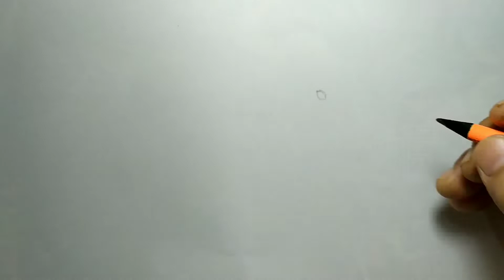Cara gambar tupai (DRAWING SQUIRREL WEAR PENCIL)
Kali ini saya mencoba gambar tupai dengan pensil. Jika ada kritik dan saran silakan tambahkan di kolom komentar, terimakasih